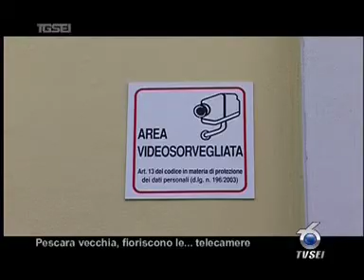0311 Pescara vecchia fioriscono le telecamere